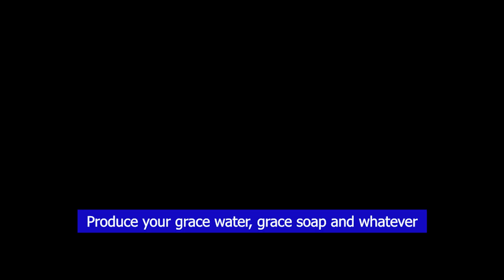(english subtitle) Daily Dosage - e16 - Stephen Adom Kyei-Duah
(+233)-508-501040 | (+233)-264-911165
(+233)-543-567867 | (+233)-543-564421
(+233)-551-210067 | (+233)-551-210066